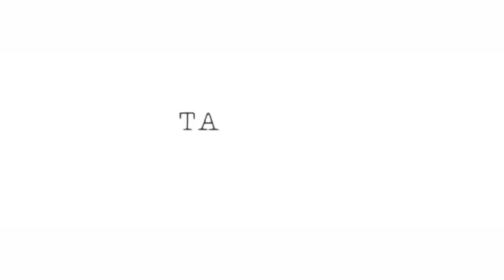Watercolour Speed Painting Time Lapse Dog Portrait of my Black Labrador 'Bugsy'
Time lapse speed painting timelapse with watercolours of my black labrador Bugsy in watercolour paints.